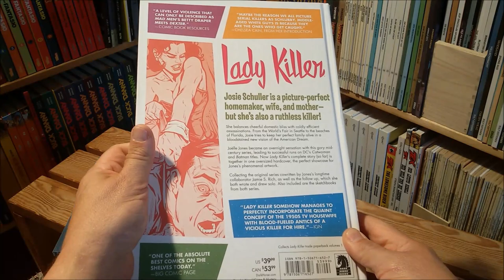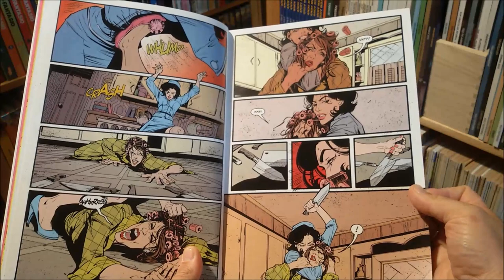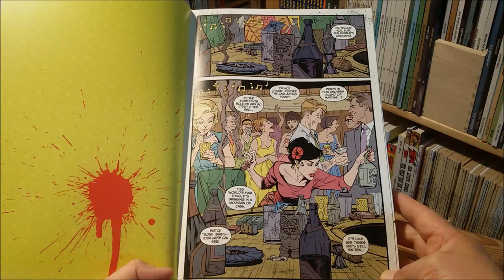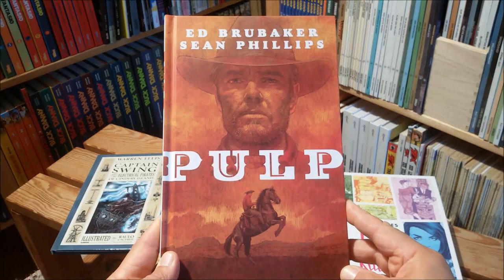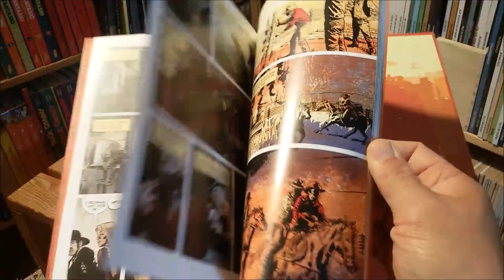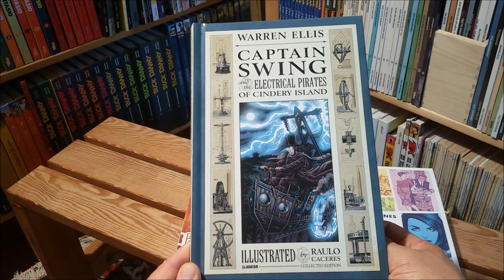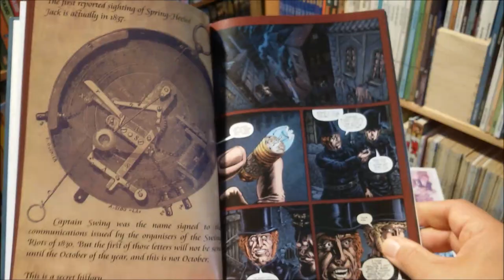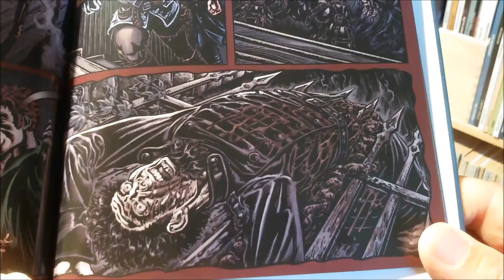panellogy 346 - lady killer, pulp & captain swing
three times crimes: joelle jones' "lady killer" (dark horse), sean phillips' & ed brubaker's "pulp" (image) and warren ellis' & raulo caceres' "captain swing and the electrical pirates of cindery island" (avatar)